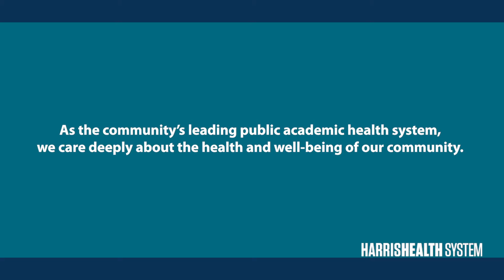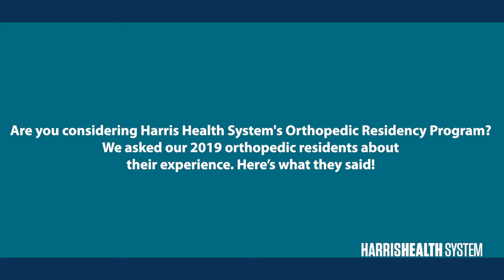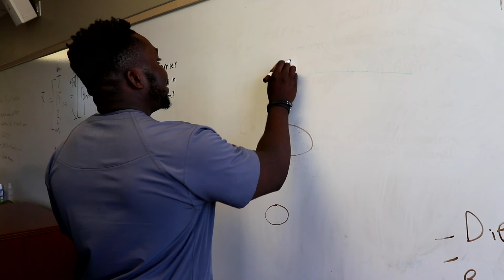Harris Health System's Orthopedic Residency Program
The mission of Harris Health System’s Orthopedic Physical Therapy Residency Program is to prepare practicing physical therapists with advanced patient management skills for a direct access environment.

Graduates will be leaders in neuro-musculoskeletal examination, evaluation, diagnosis and intervention. Our program is designed to not only facilitate therapists who are experts in orthopedic physical therapy, but to also develop future leaders and mentors.